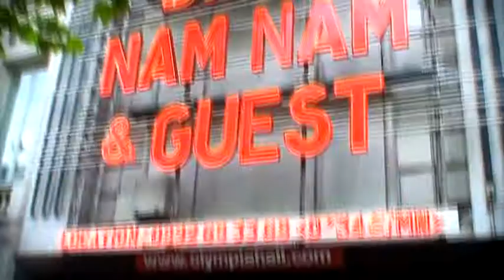NOKIA x URBAN ACT : Nokia Music Store - Affichage Sauvage / Wild Posting, Affichage Board /Boarding